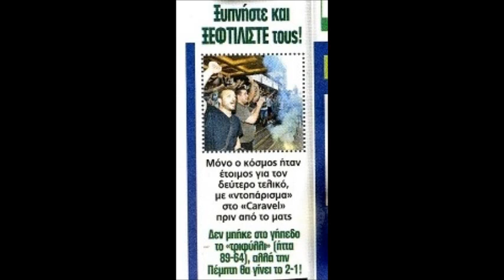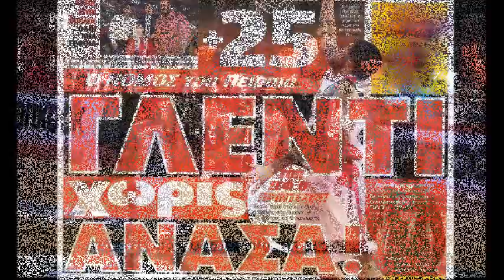Ολυμπιακος-Παναθηναικος 89-64 2ος τελικος Α1 (26-05-2014)